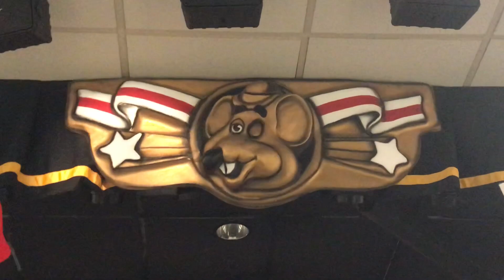Chuck E. Cheese's: "Let's Play Some Games" - December 2017 - N. Dartmouth, MA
Recorded on Tuesday, December 12th, 2017:
Hello everyone! Hope you all enjoy this video from last Winter. Here’s Dartmouth’s 1-Stage performing “Let’s Play Some Games” from the holiday 2017 show.
Dartmouth did an amazing job decorating their stage last year! I love how it looked.